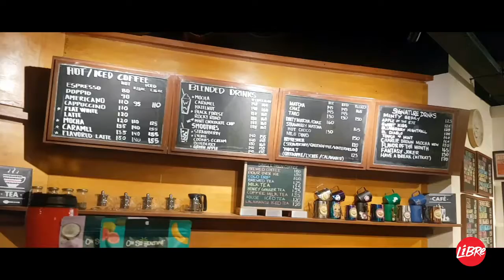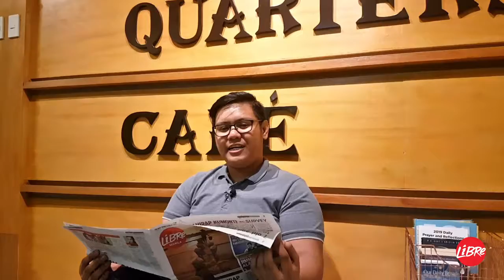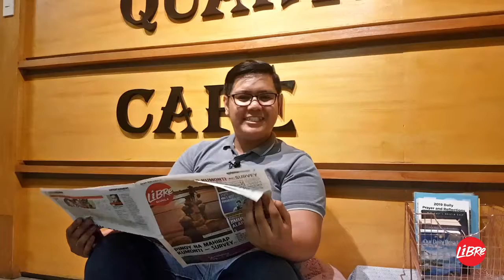Round Trip: Qups Quarters Cafe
Underground cafe feels ang aming experience sa Qups Quarters Cafe. Take a look at our latest adventure dito sa Round Trip!